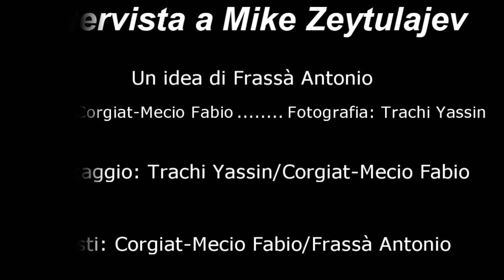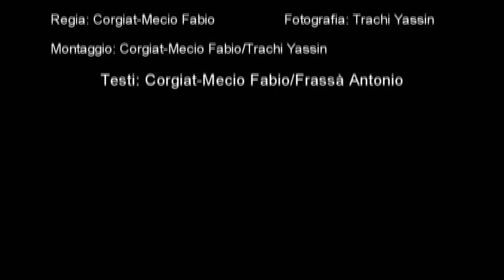Intervista a Mike Zeytulajev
Contest Lions Club Ivrea 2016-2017 - ANFITEATRO MORENICO D'IVREA : UNA SPLENDIDA META - video presentato dagli studenti dell'IIS C.Olivetti:  Fabio Corgiat-Mecio, Yassin Trachi: